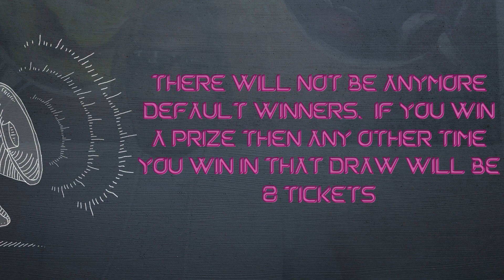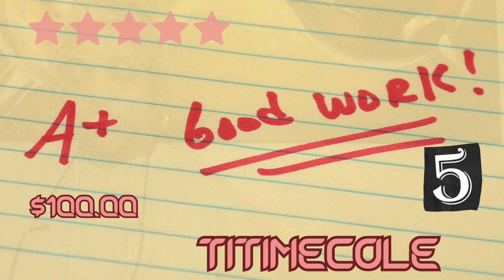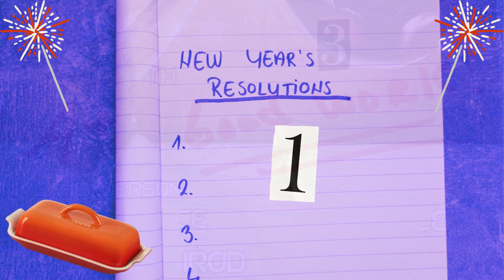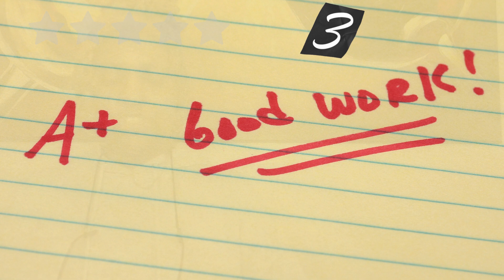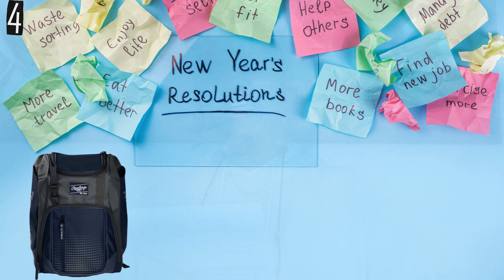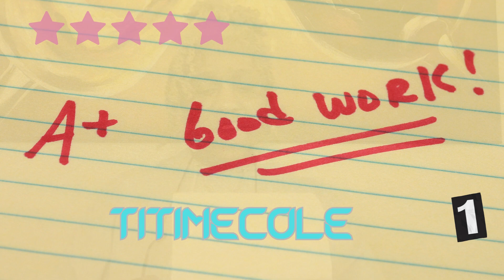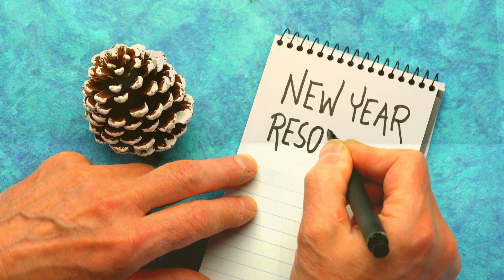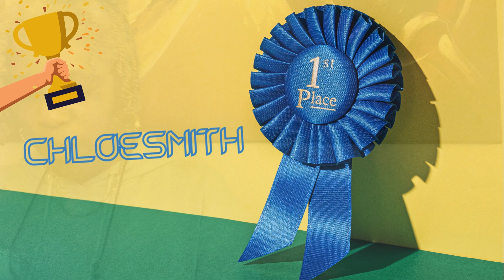GIFT SETS HAUL / HAUL-A-WAY #3 NAME DRAW THE PRICE IS WHAT!! !! PLAY TO WIN TEMU AND POST EXCHANGE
We have put together some gift sets and all you have to do is guess the price to be placed in the lucky jar and this is the name draw to announce the winners.

ebay seller: shopping4you2020